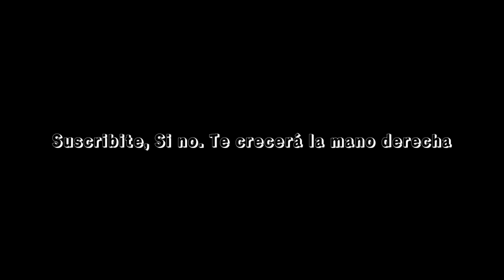ATTACK - Selever vs Cassette Girl // Friday Night Funkin